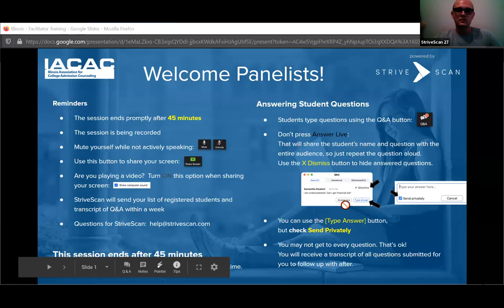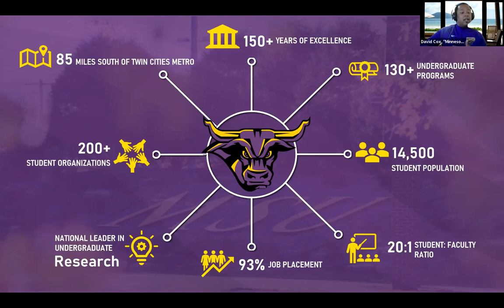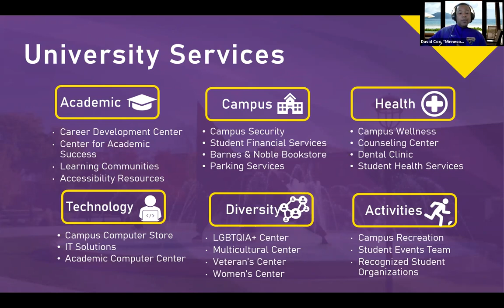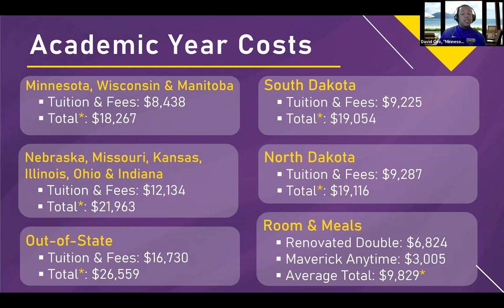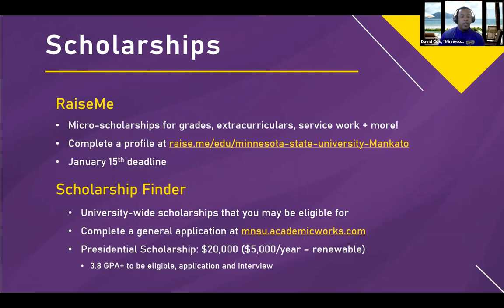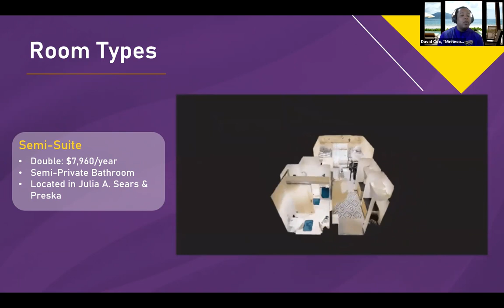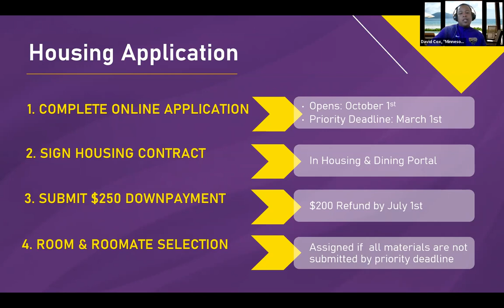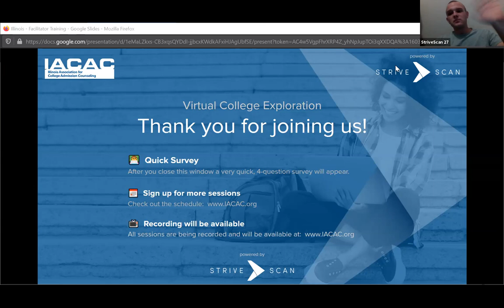Minnesota State University, Mankato - IACAC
Minnesota State Mankato is a university where you can stand out. You will find comprehensive support services, a wide variety of majors to explore and opportunities to excel in and out of the classroom. Begin your journey with Minnesota State University, Mankato, where your big ideas meet real-world thinking. During our session we will cover general university information, application and admissions requirements, on-campus housing options, scholarship and financial aid information, and more! We'll conclude our session with a live student panel, where you can ask questions and visit with current Maverick students.